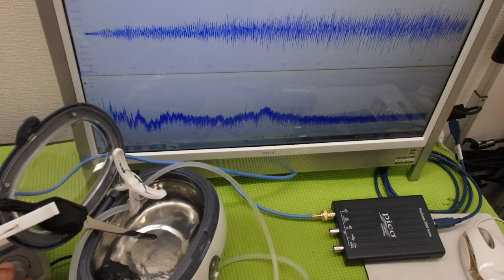表面弾性波を利用した超音波制御技術 ultrasonic-labo